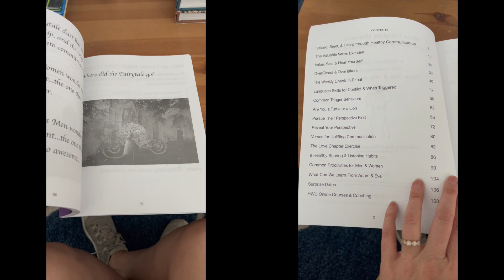More Fairytale Moments Comes from Great Communication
My New WorkBook is available!

-my Workbooks (Love Cures Anxiety, You're Not Too Sensitive, OverWhelmed), Online Courses, Journals, Coaching Info, Contact...

-Sacred Cellf-Care journal, Instructional Meditations, Coaching info, Contact...